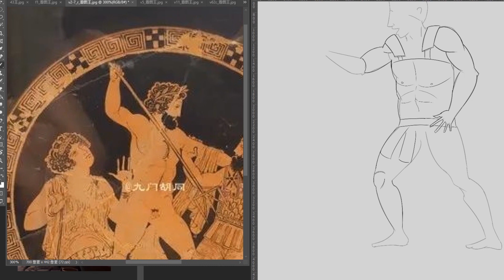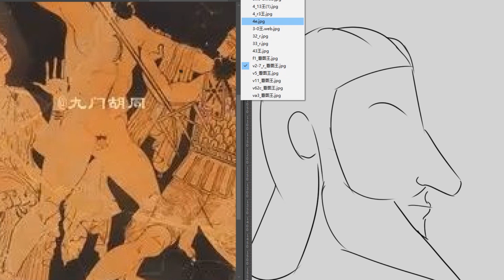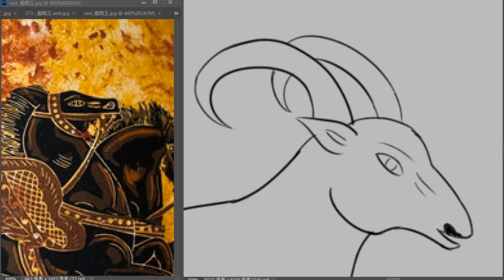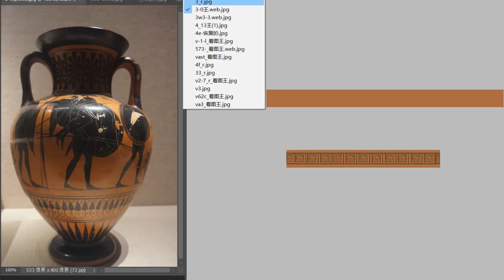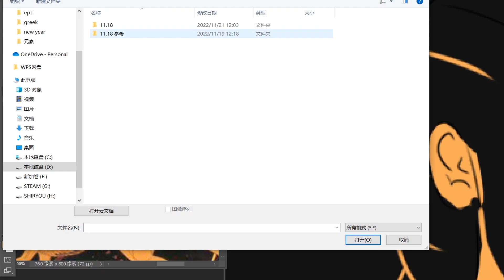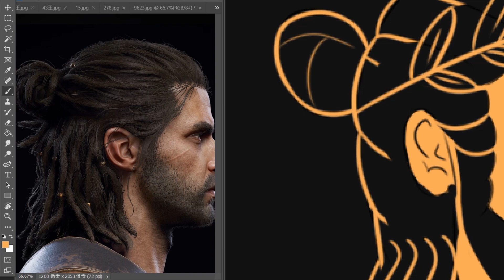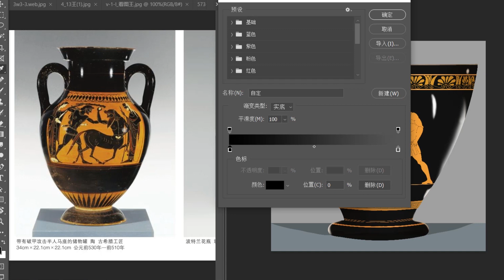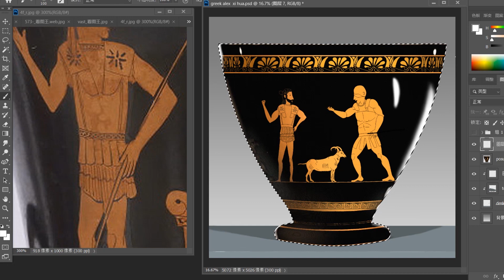用古希臘風格 描繪刺客信條奧德賽名場面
Draw  the Assassin's Creed Odyssey classic  scene  in ancient Greek style